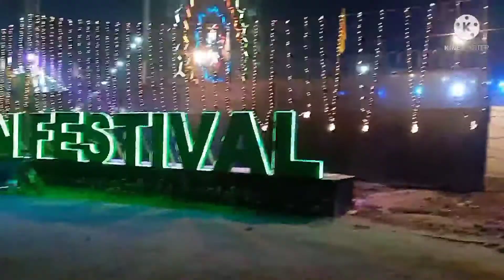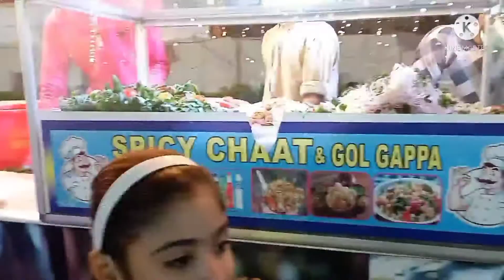visit Pakistan green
# Pakistan green festival
bohat enjoy kiya
we enjoy alot
# hunted house